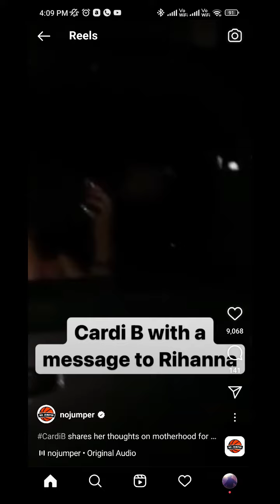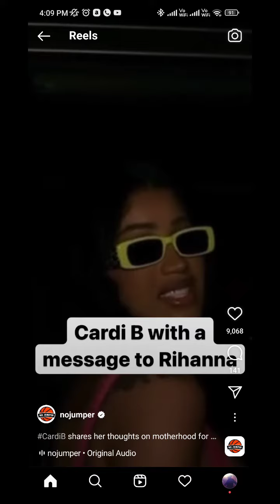CardiB got a message for Rihanna